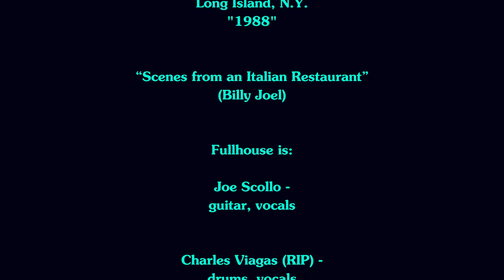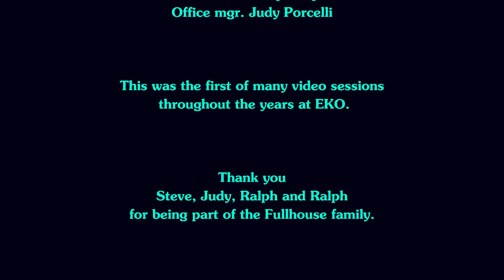Fullhouse EKO 1988 - Scenes from an Italian Restaurant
"FULLHOUSE"
EKO Studio's
Deer Park, Long Island, N.Y.
"1988"
“Scenes from an Italian Restaurant”
(Billy Joel)

Fullhouse is:
Joe Scollo - guitar, vocals
Charles Viagas (RIP) - drums, vocals
Angus McEachern - bass, vocals
Keith Hill - keyboards, vocals

EKO staff:
Sound Steve Porcelli (Owner)
Stationary Camera Ralph Porcelli
Mobile Camera Ralph Esposito
Office mgr. Judy Porcelli

This was the first of many video sessions
throughout the years at EKO.

Steve, Judy, Ralph and Ralph
for being part of the Fullhouse family.

Southern Cross Band
(Sonny Prewitt / Joe Prewitt)

Edited: Angus McEachern - BadDog Productions